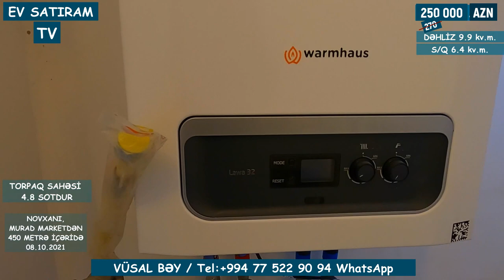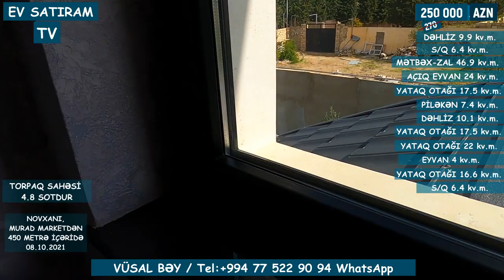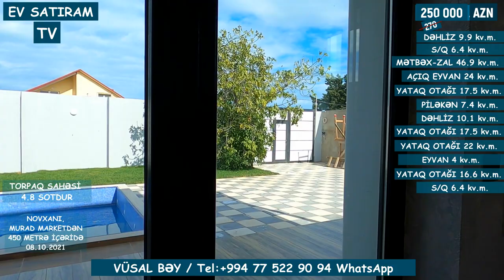QİYMƏT ENDİRİLDİ! 215 000 MANATA MÜASİR HOVUZLU EV SATILIR NOVXANIDA /Недвижимость в Баку / EV